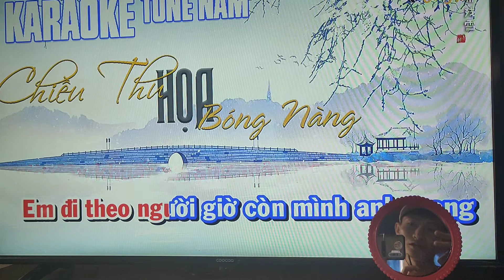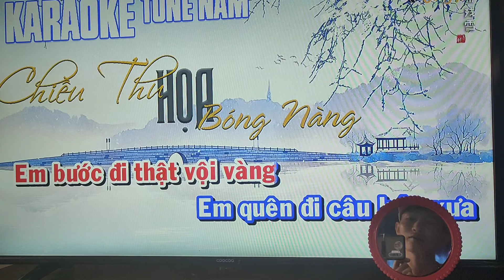CHIỀU THU HỌA BÓNG NÀNG || COVER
Đón bé về chơi tết nào